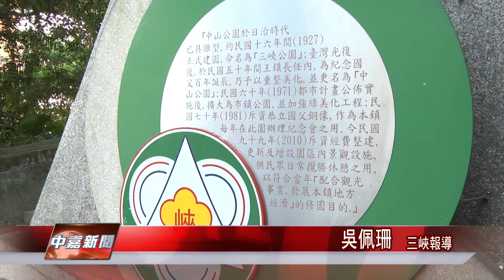1061215【中嘉新聞】 三峽中山公園溜滑梯啟用 盼提高使用率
三峽中山公園溜滑梯啟用 盼提高使用率